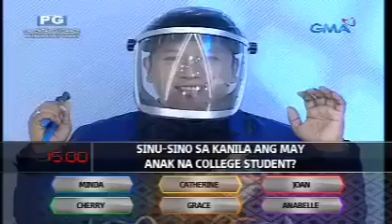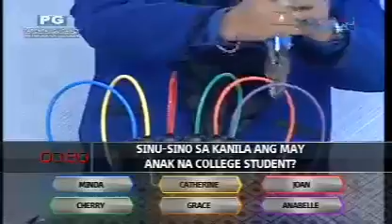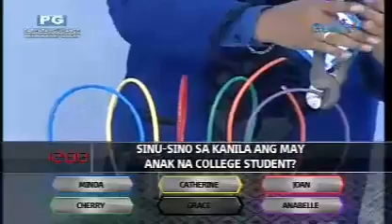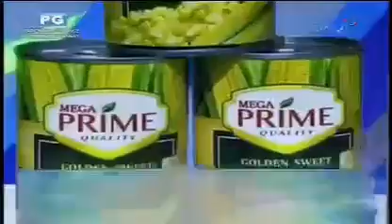Boom!! November 13, 2018 w/maine as Boomga ka day